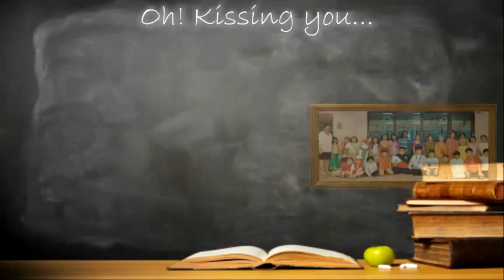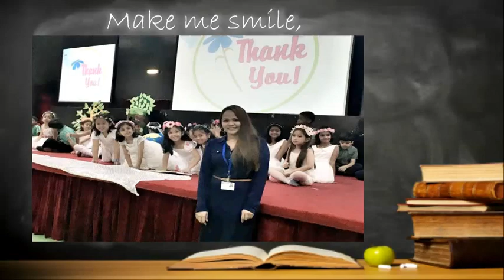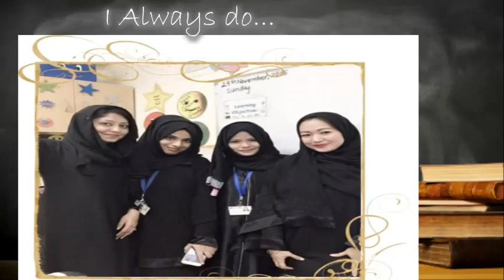WSD Year 2 Teachers Day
Copy Right of the song intended. Song is  only used for school presentation.